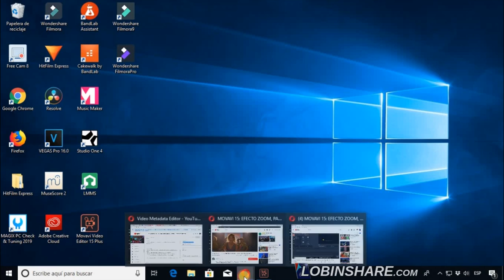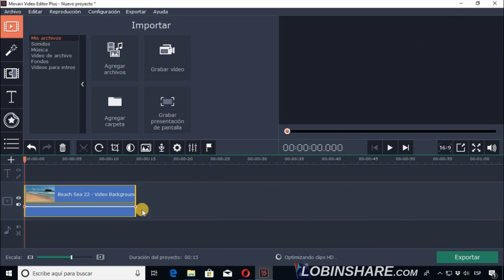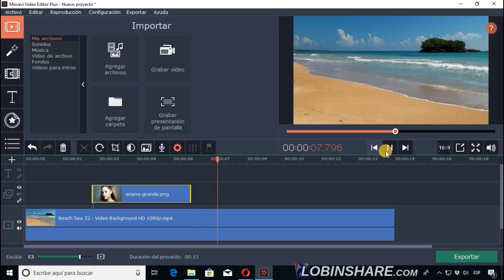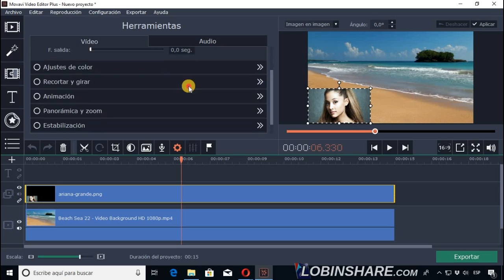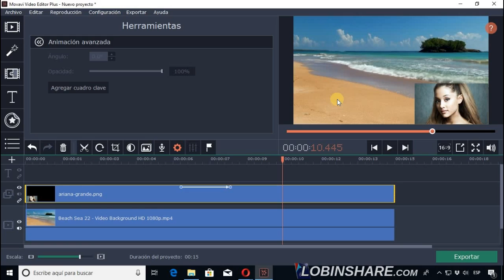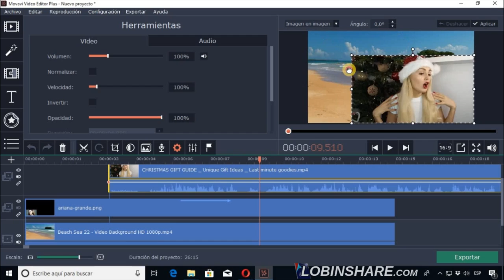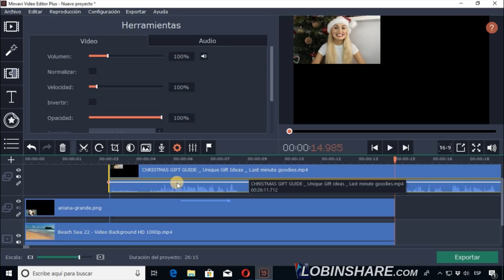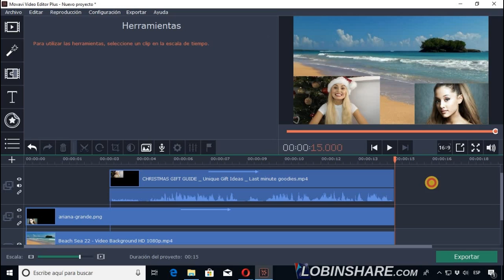CÓMO SUPERPONER VIDEOS E IMÁGENES con Movavi Editor. Tutorial 04: añadir pistas eliminar superpuesta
Cómo hacer un video flotar sobre otro:
COMO INSERTAR UN VIDEO DENTRO DE OTRO
Vamos a ir viendo algunos efectos que son utilizados frecuentemente en películas. Hoy vamos a mostrar como incluir un vídeo dentro de otro vídeo
Superponer videos significa poner otro material, usualmente una marca de agua o la imagen completa de un logo, una gráfica, una animación o un texto, sobre el video principal. Esto también se puede referir a la superposición de diferentes tomas en un material individual. Esto puede ser una técnica artística o publicitaria para combinar dos o más tomas separadas con el fin de darle un nuevo significado a la salida de video final, especialmente en películas, videos musicales, presentaciones corporativas y anuncios.

VIDEO CREATIVE COMMONS USED:
Video Background: Beach Sea 22 - Video Background HD 1080p

Es hora de aprender a usar Movavi Video Editor Plus, con el que crear películas a partir de vídeos y fotos como un profesional.
Este tipo de programas ayudan a cualquier usuario a introducirse en el mundo del montaje de composiciones de vídeos de forma sencilla y amena, con apenas complicación, porque el aprendizaje es bastante rápido y en poco tiempo se logran resultados espectaculares. Solo hace falta el material necesario, ya sean fotos o vídeos, para comenzar a usar Movavi Video Editor Plus , cuya funcionalidad principal es la creación de películas totalmente personalizadas de calidad en muy poco tiempo a partir del contenido multimedia del usuario.
Nada más ejecutar Movavi Video Editor Plus, te darás cuenta que empezarás a trabajar en una interfaz cómoda, con un diseño en un agradable color oscuro y la presencia de multitud de herramientas y opciones a mano muy bien clasificadas. Es la oportunidad de dar rienda suelta a tu creatividad y estrenarte como director de videos. El programa te proporcionará herramientas útiles para el montaje y una gran colección de recursos incorporados para hacer realidad tus videos. Es una oportunidad de dar rienda suelta a tu creatividad y estrenarte como director de películas. El programa le da herramientas útiles al montaje y una gran colección de recursos incorporados para usar.